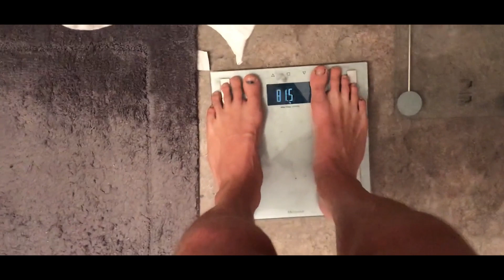My body update | End of the month | Ep. 80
Current body weight 83.6kg